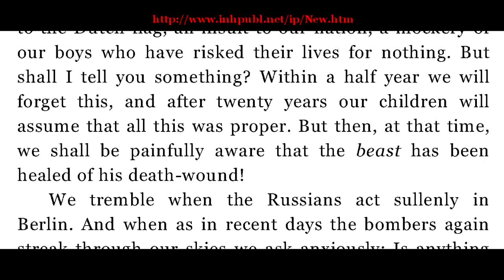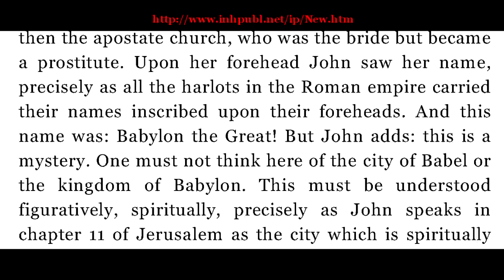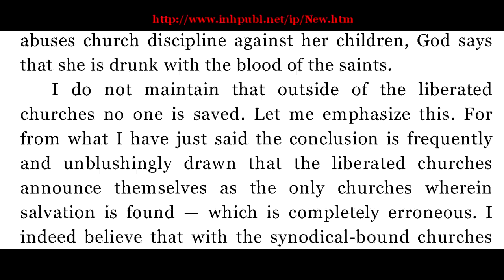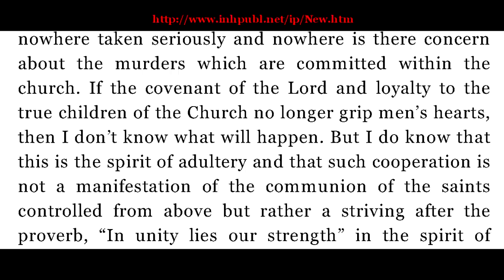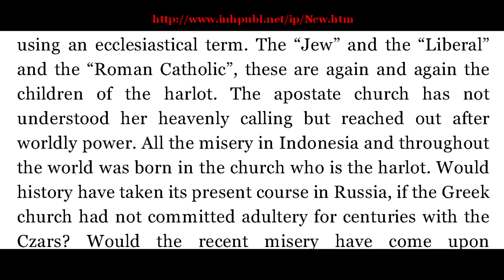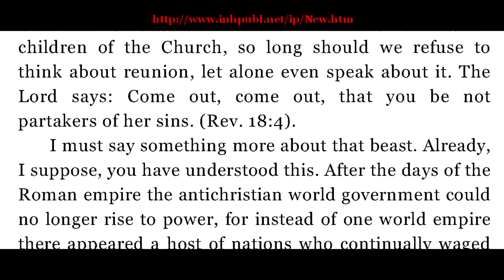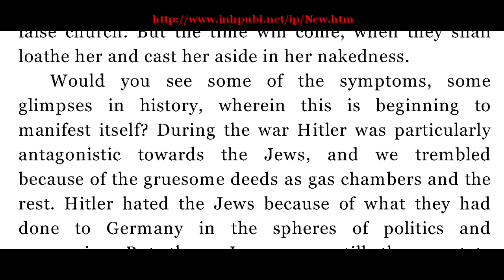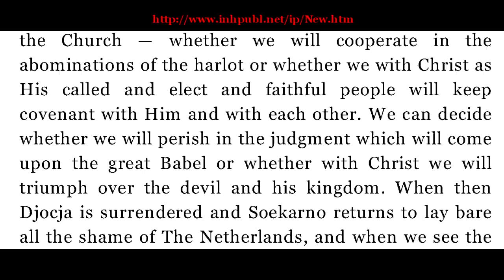Benne Holwerda The Church in the Last Judgment Part 2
Who is the Harlot Mentioned in Rev. 17 - 19? Some think it is the World. Others the False Church (especially the Roman Catholic Church).